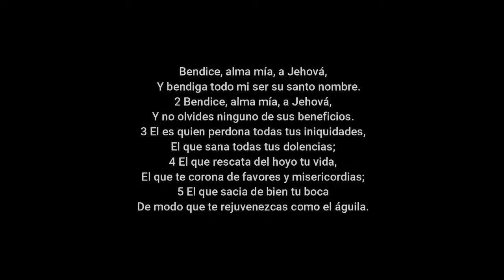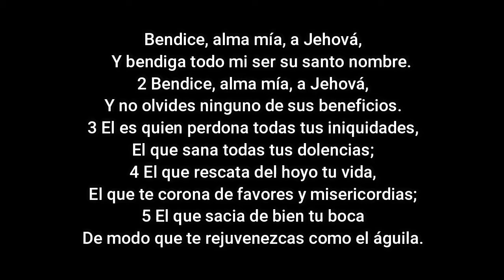Bendice Alma mia (Renacer Zona Sur) (Fedra Torres)